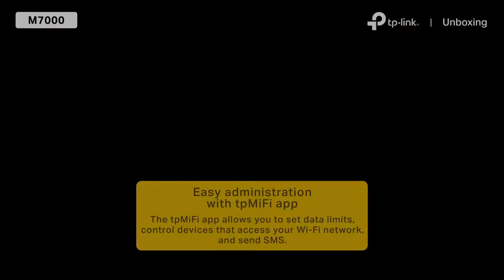M7000 Unboxing and Setup Video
Take a look at our Mobile WiFi - the M7000. In this unboxing, you can see up close as to how the device is designed and how to set it up.